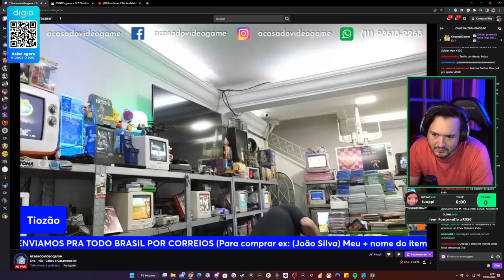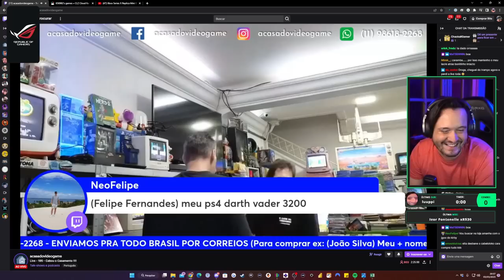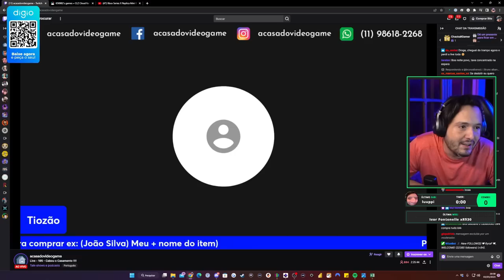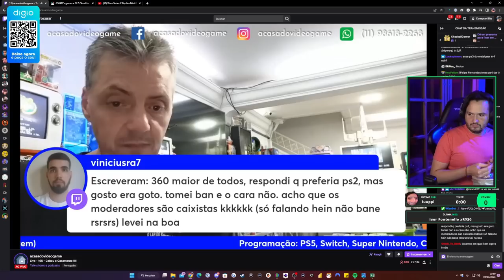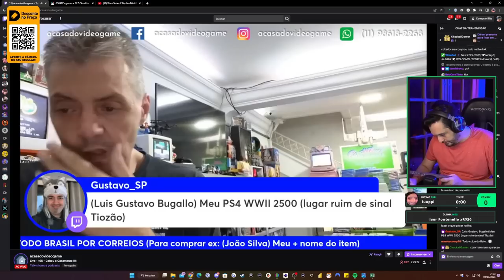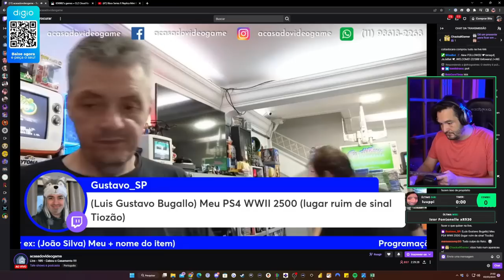RATÃO REALIZOU UM SONHO DE COMPRAR UM XBOX 360 DO HALO 🙂